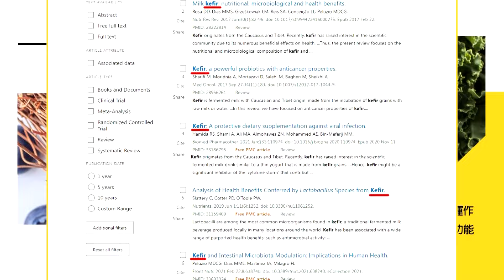【每日必看】綠營圍剿“洩密” 徐巧芯霸氣:為國人坐牢我願意!｜外交部找“第三方金主”援烏? 徐巧芯:淪政治獻金? 20240506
00:00 外交部找"第三方金主"援烏? 徐巧芯:淪政治獻金?
03:11 300萬美金已匯入指定帳戶 徐巧芯問:金流?
04:55 徐巧芯嗆民進黨:別用機密會議當貪污遮羞布
06:34 綠憂"中共施壓捷克金主" 徐巧芯:害怕施壓?
06:57 揭弊淪綠箭靶 徐巧芯笑:他們都攻擊我21天了
10:15 綠營圍剿"洩密" 徐巧芯霸氣:為國人坐牢我願意!